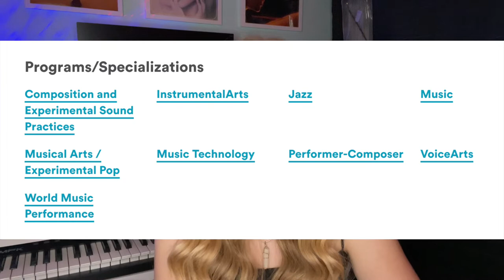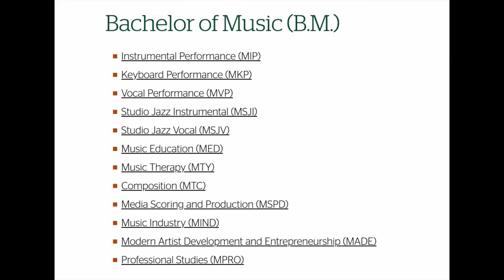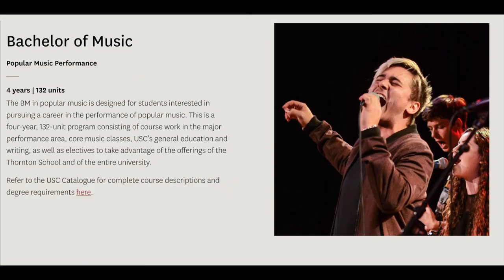Music Production COLLEGES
Of course there are tons of other schools across the country and the world, but here are a couple of colleges I'd like to highlight! Good luck searching!